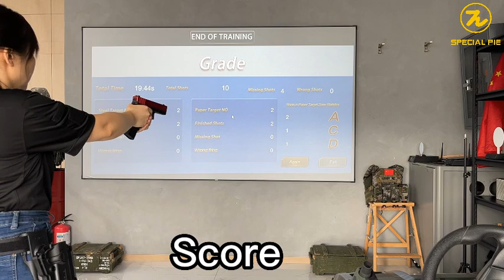H20-F22 Laser Shooting Training System- 24 Stages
Training 17 IDPA  2 Targets and 2 Poppers